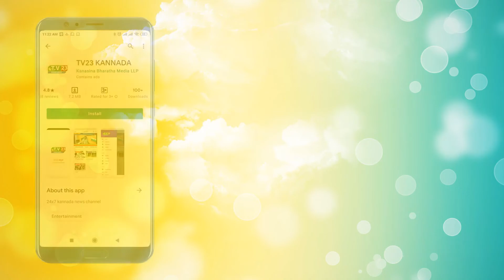ಮರಾಠ ಸಮಾಜದ ವತಿಯಿಂದ ಪೂರ್ವಭಾವಿ ಸಭೆ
ಬೆಳಗಾವಿ ಜಿಲ್ಲಾ ಅಥಣಿ ತಾಲೂಕಿನಲ್ಲಿ ಮರಾಠ ಸಮಾಜದ ವತಿಯಿಂದ ಪೂರ್ವಭಾವಿ ಸಭೆ ನಡೆಯಿತು ಈ ಒಂದು ಸಭೆಗೆ ಮಾಜಿ ಜಲಸಂಪನ್ಮೂಲ ಸಚಿವರಾದ  ಶ್ರೀ ರಮೇಶ್ ಜಾರಕಿಹೊಳಿ ಹಾಗೂ ಮಾಜಿ ಜವಳಿ ಮತ್ತು ಅಲ್ಪಸಂಖ್ಯಾತ ಸಚಿವರಾದ  ಶ್ರೀ ಶ್ರೀಮಂತ ತಾತ್ಯಾ ಪಾಟೀಲ ಹಾಗೂ ಬೆಳಗಾವಿ ಜಿಲ್ಲಾ ಹಾಲು ಒಕ್ಕೂಟದ ನಿರ್ದೇಶಕರಾದ  ಶ್ರೀ ಅಪ್ಪಾಸಾಬ ಅಣ್ಣಾ ಅವತಾಡೆ. ಕ್ಷತ್ರಿಯ ಮರಾಠ ಸಮಾಜದ ತಾಲೂಕ ಅಧ್ಯಕ್ಷರಾದ  ಶ್ರೀ ಬಾಹುಸಾಬ ಜಾಧವ. ಪ್ರಥಮ ದರ್ಜೆ ಗುತ್ತಿಗೆದಾರರಾದ ನಾನಾಸಾಬ್ ಅವತಾಡೆ. ಶೀತಲ್ ಪಾಟೀಲ್ ಮಾದೇವ್ ಕೋರೆ ಪಿಕೆಪಿಎಸ್ ಅಧ್ಯಕ್ಷರಾದ ರಘುನಾಥ್ ಗವಾನೆ.ಶಿದ್ದುಬಾ ಶಿಂಧೆ ಕ್ಷತ್ರಿಯ ಮರಾಠ ಸಮಾಜದ ಹಿರಿಯರು ಮುಖಂಡರು ಯುವಕರು ಉಪಸ್ಥಿತರಿದ್ದರು . ಇದೇ ವೇಳೆ ಮಾತನಾಡಿದ ಮಾಜಿ ಜಲಸಂಪನ್ಮೂಲ ಸಚಿವರಾದ  ಶ್ರೀ ರಮೇಶ್ ಜಾರಕಿಹೊಳಿ ಅವರು ಮರಾಠ ಸಮಾಜಕ್ಕೆ ಕುಂದುಕೊರತೆ ಏನೇ ಇದ್ದರೂ ಮುಂದಿನ ದಿನದಲ್ಲಿ ಸರಿಯಾಗಿ ಎಲ್ಲ ರೀತಿಯ ಅನುಕೂಲವಾಗುವಂತೆ ಹಲವಾರು ವಿಷಯಗಳನ್ನು ಮಾತನಾಡಿ ಮರಾಠ ನಿಗಮದಲ್ಲಿ ಅನುದಾನ 50ಕೋಟಿ ಇದ್ದಂತ ಹಣವನ್ನು ಮುಂದಿನ ದಿನದಲ್ಲಿ ಎರಡು ನೂರು ಕೋಟಿ ಅನುದಾನ ನೀಡುವುದಕ್ಕೆ ವರಿಷ್ಠರ ಜೊತೆ ಮಾತನಾಡುತ್ತೇನೆ  ಅಂತ ಈ ಸಂದರ್ಭದಲ್ಲಿ ಭರವಸೆ ನೀಡಿದರು. ಇದೆ ವೇಳೆ ಮಾಜಿ ಜವಳಿ ಮತ್ತು ಅಲ್ಪಸಂಖ್ಯಾತ ಸಚಿವರಾದ ಸನ್ಮಾನ್ಯ ಶ್ರೀ ಶ್ರೀಮಂತ ಪಾಟೀಲ್ ಅವರು ಕೂಡ ಮರಾಠ ಸಮಾಜಕ್ಕೆ ಇನ್ನೂ ಹೆಚ್ಚಿನ ಅನುದಾನ ನೀಡಿ ಮರಾಠ ಸಮಾಜವನ್ನು ಎತ್ತಿಹಿಡಿಯಬೇಕು ಅವರು ಕೂಡ ವೇದಿಕೆ ಮುಖಾಂತರ ಮಾತನಾಡಿದರು  ಇನ್ನೋರ್ವ ಮರಾಠ ಸಮಾಜದ ಮುಖಂಡರಾದ ಬೆಳಗಾವಿ ಜಿಲ್ಲಾ ಹಾಲು ಒಕ್ಕೂಟದ ನಿರ್ದೇಶಕರಾದ ಸನ್ಮಾನ್ಯ ಶ್ರೀ ಅಪ್ಪಾಸಾಬ ಅಣ್ಣಾ ಅವತಾಡೆ ಅವರು ಕೂಡ ವೇದಿಕೆ ಮುಖಾಂತರ ಮಾತನಾಡಿದರು  ಗಡಿಭಾಗದಲ್ಲಿ ಮರಾಠ ಸಮಾಜ ಹೆಚ್ಚಿರುವುದರಿಂದ ಹಲವಾರು ಯೋಜನೆಗಳು ಜಾರಿಗೆ ಬರಬೇಕು ಅಂತಾ  ವೇದಿಕೆ ಮುಖಾಂತರ ಸಚಿವರಿಗೆ ಮನವಿ ಮಾಡಿದರು